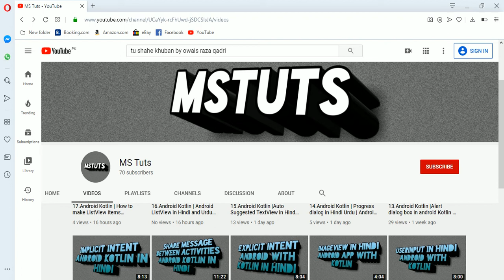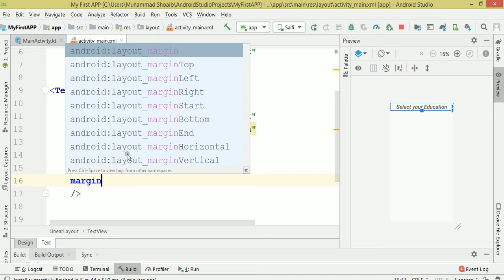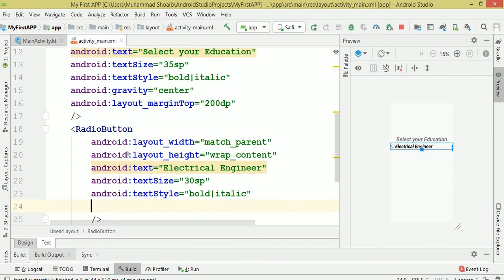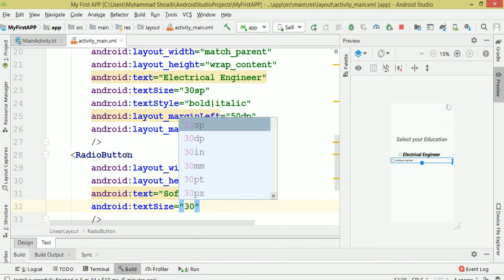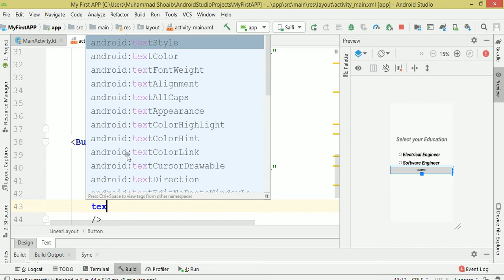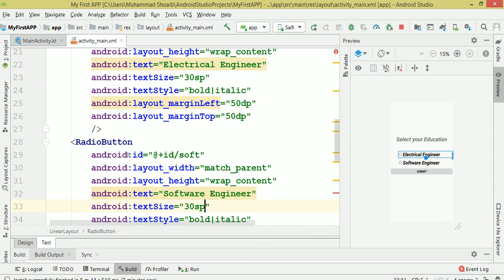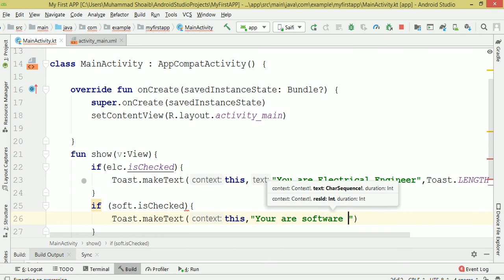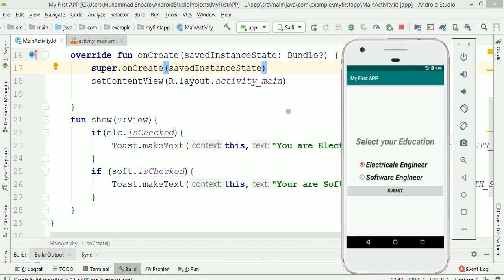19.Radio Button Android Studio Kotlin |Android Radio Button In Hindi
In this video you will learn about How to add Radio Button in your App in Hindi and Urdu.

radio button in android studio.
radio button in android studio in hindi.
radio button in android kotlin.